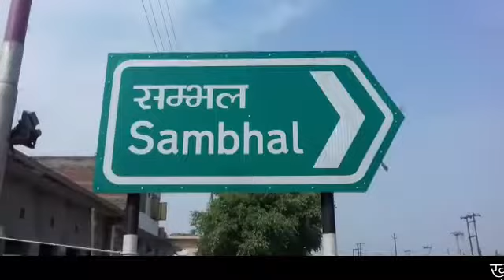newsjunction संभल रिहायशी इलाके में बने अवैध गोदाम में लगी भीषण आग